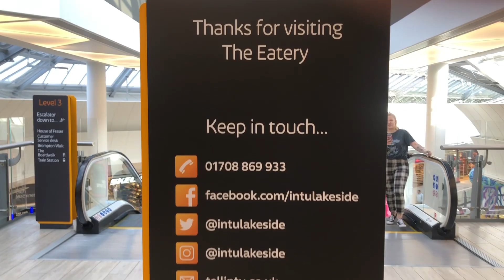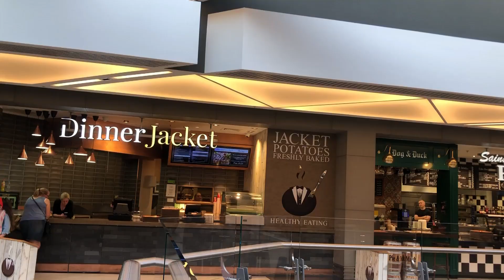Lakeside Shopping Centre Essex UK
Walking in Lakeside shopping centre Essex United Kingdom. Intu Lakeside shopping mall is famous for big brand shops in the UK.